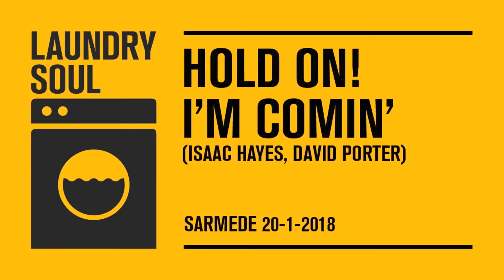Laundry Soul - Hold on! I'm comin' (I. Hayes, D. Porter) - Live! Sarmede 20 gennaio 2018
Hold on! I'm comin' (I. Hayes, D. Porter)
Performed by Laundry Soul
Live! Sarmede 20 gennaio 2018